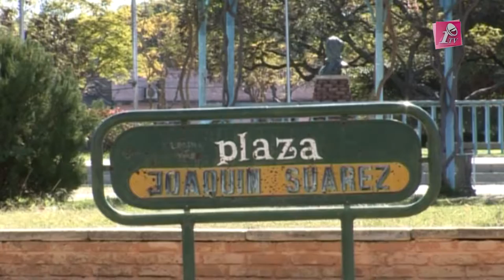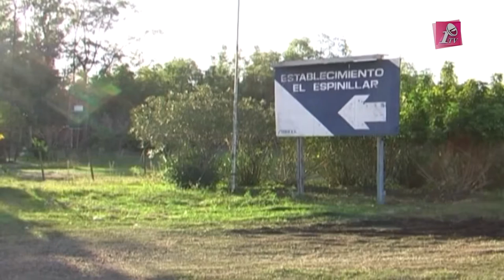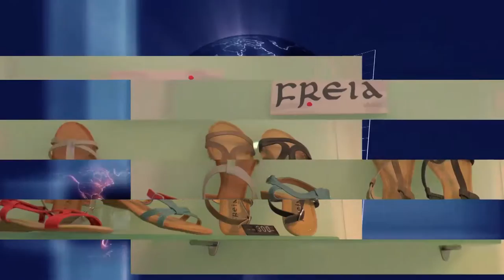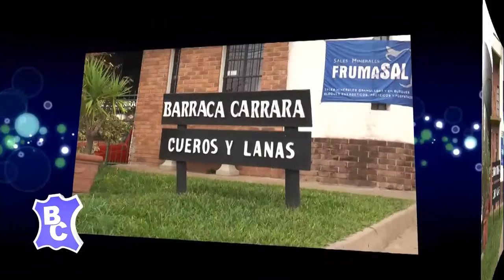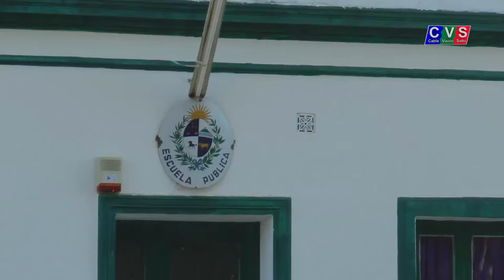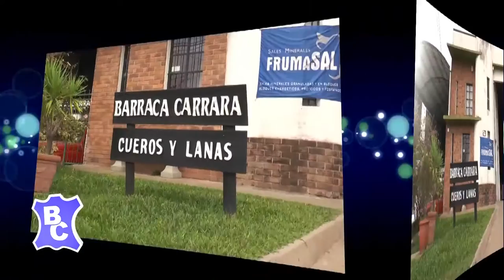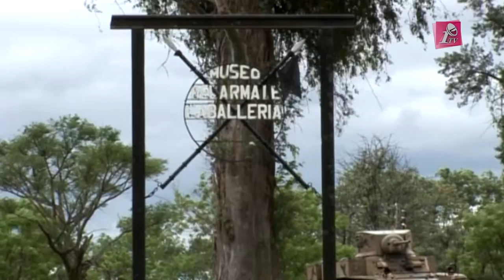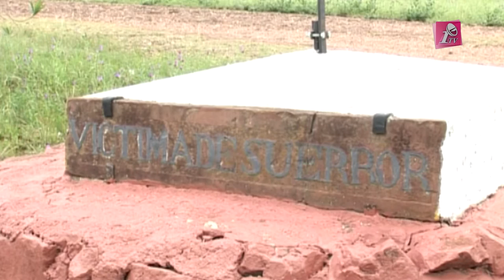Fueron Ellos Nº 67 (HD)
Programa Fueron Ellos correspondiente al 7-11-15 conducido por Sergio Hornos y Ricardo Cattani, mostrando el interior profundo del Uruguay, recorriendo más de 12.000 Kilometros en una producción única.
Conocemos hoy la historia de Villa Constitución.
Recorremos Cuchilla de Peralta, localidad de Tacuarembó.
Visitamos el Museo de caballería en Termas del Arapey, en el interior de Salto.
Producción de Uno TV HD para Cable Visión Salto y Vera TV HD